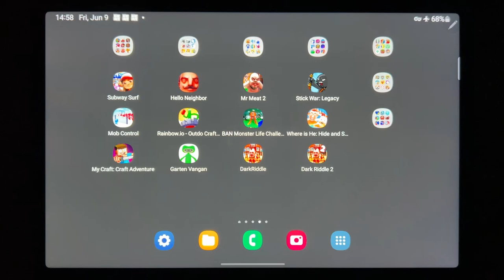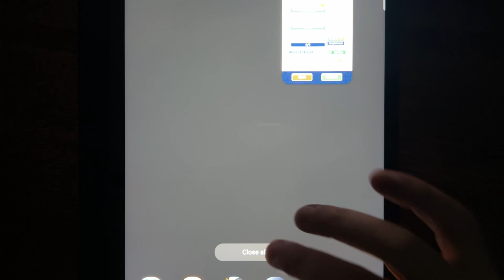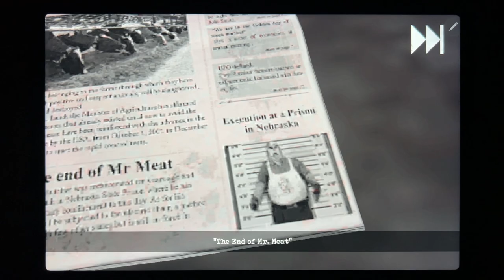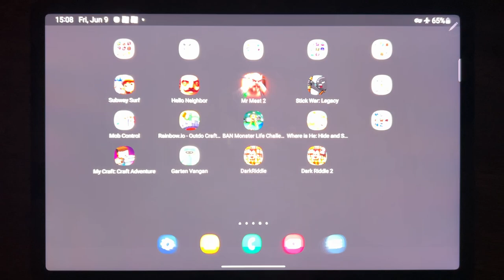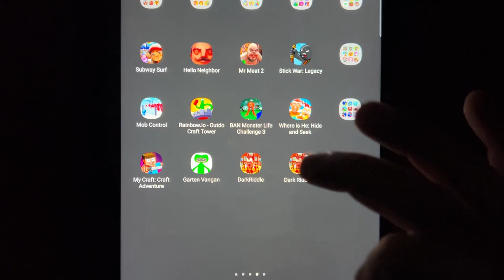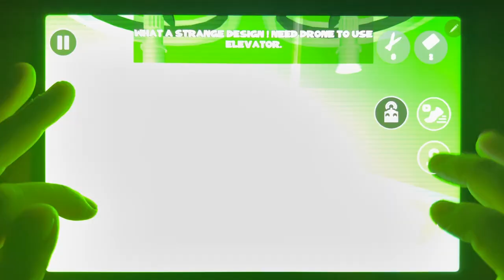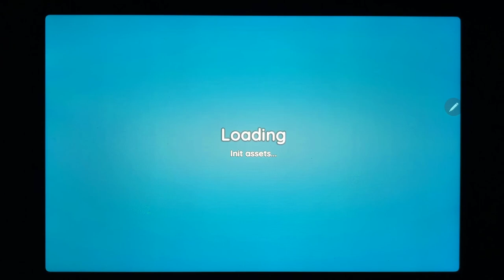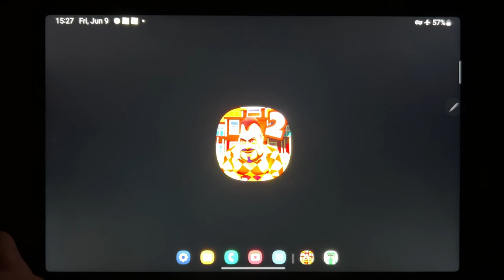Subway Surf, Hello Neighbor, Mr Meat 2, Stick War: Legacy, Mob Control, Rainbow.io - Outdo Craft...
Subway Surf, Hello Neighbor, Mr Meat 2, Stick War: Legacy, Mob Control, Rainbow.io - Outdo Craft Tower, Ban Monster Life Chalenge 3, Where is He: Hide and Seek, My Craft: Craft Adventure, Garten Vangan, Dark Riddle, Dark Riddle 2